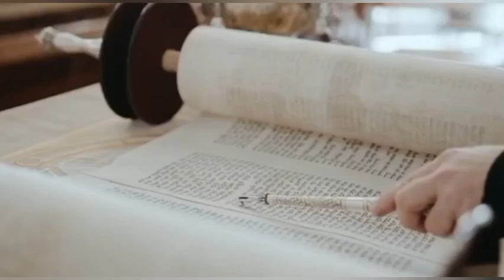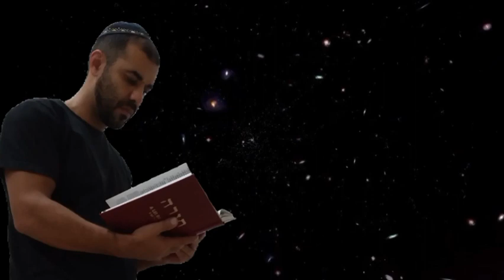Revelações Cabalísticas sobre o Shabat